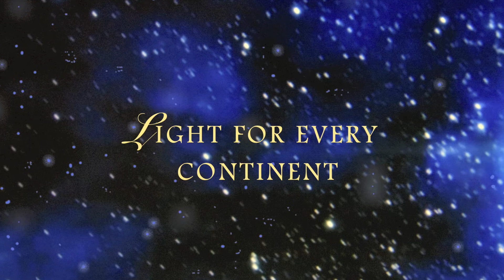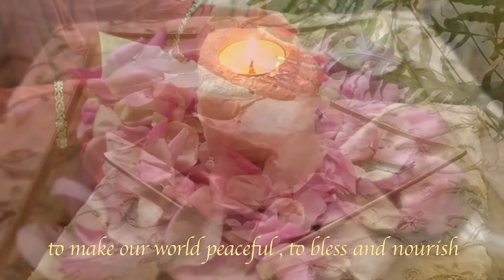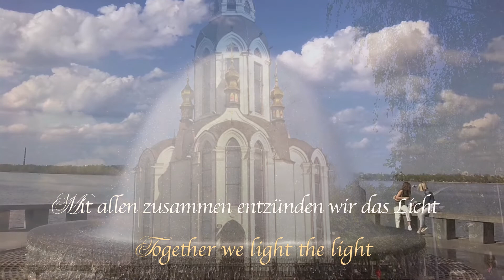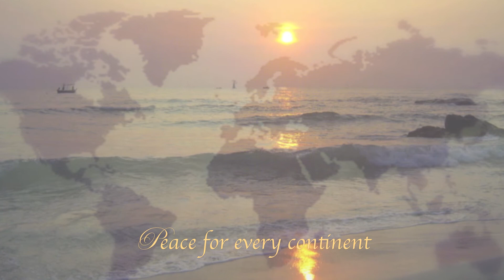Light for Every Continent – L.L.Music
Vedic music for Global Peace. Video contains dance performances at the youth festival in Dnipro, Ukraine, 2021.
Song and video: L.L.Music